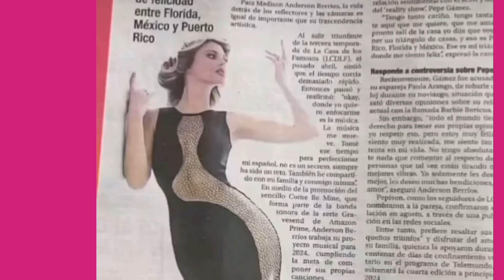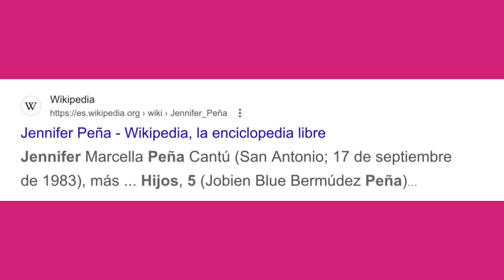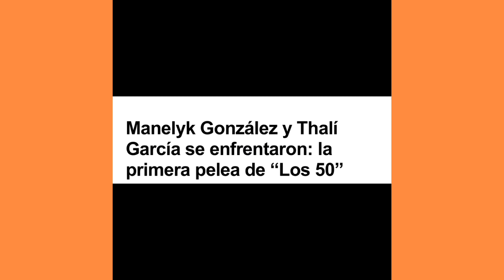Resumen de noticias de los artistas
Thali entrara a la casa, y pondra todo  de vuelta y vuelta , sera?